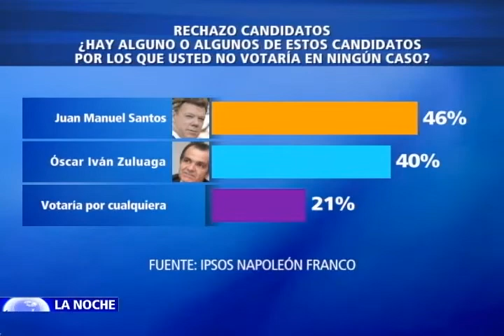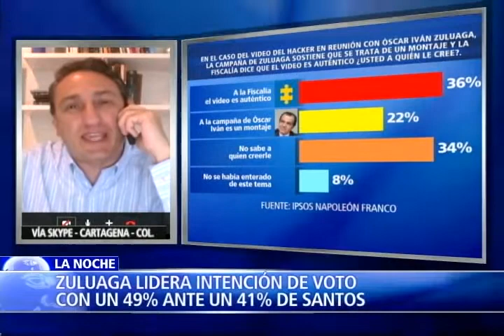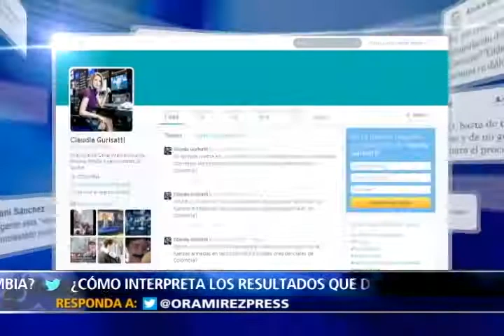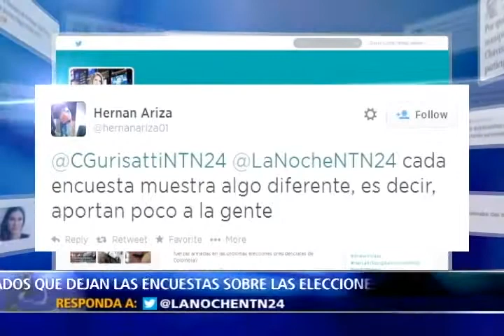Elecciones presidenciales Colombia 2014. II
Gran encuesta de Ipsos Napoleon Franco publicada por RCN Televisón, RCN Radio, La FM y La Revista Semana, revela que el candidato opositor Oscar Iván Zuluaga ganaría la segunda vuelta electoral.

A nueve días de los determinantes comicios los resultados del sondeo muestran un difícil panorama para la reelección que busca el actual presidente colombiano Juan Manuel Santos.

Hoy en el Programa La Noche de NTN24 los directores de las cuatro principales firmas encuestadoras de Colombia analizan el escenario electoral y hacen una profunda radiografía de los factores determinarán el voto en las elecciones presidenciales del próximo 15 de junio en Colombia.